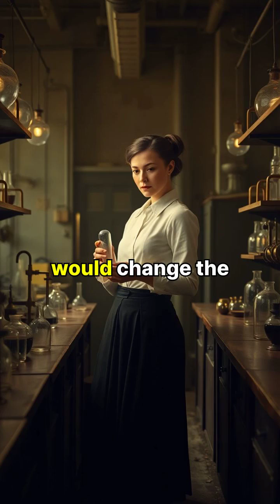How Marie Curie Changed Science Forever (and Paid the Price)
Join us on a captivating journey through the life of Marie Curie, the pioneering scientist who broke barriers and forever changed our understanding of radioactivity. 📚 Discover her groundbreaking discoveries, her impact during WWI with mobile X-ray units, and her remarkable achievements as the first woman to win a Nobel Prize. Though she faced immense challenges, her legacy continues to inspire generations of scientists worldwide. 🌟 Don't miss this tribute to a true visionary!